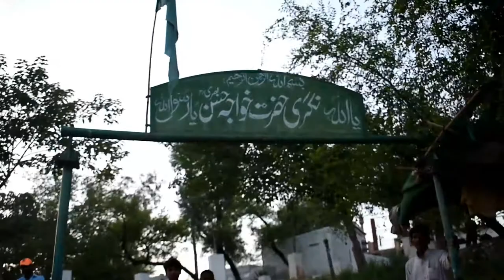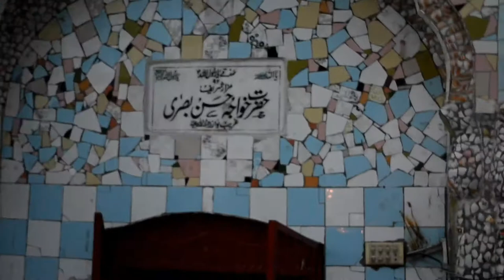khawaja Hassan Basri ki ziyarat Mubarak I -12 Islamabad.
khawaja hassan basri ki ziyarat mubarak I - 12 Islamabad. khwaja Hassan Basri ki qabar mubarak islamabad I 12 sector mai hai. ya zariat spaan baba ka naam sa bi mashahor hai.
Welcome to Wajid Ullah Youtube Channel
Wajid Ullah Social Media Links